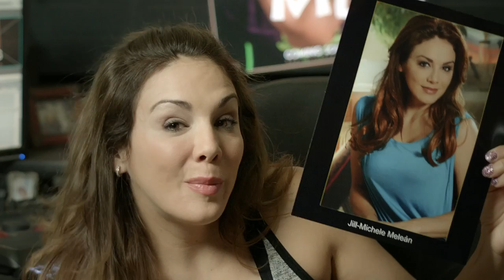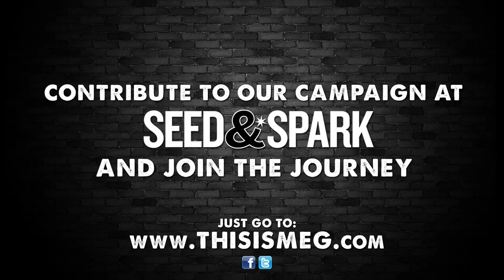Crowdfunding Pitch Video: This is Meg - Indie Film Hustle - Jill Michelle Melean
FILM DESCRIPTION:
30 is the new 50 here, lose 15 pounds, Meg! You need to be on new age social media, Meg!” From nagging agents to nagging parents, aspiring comedienne/actress Meg finds herself in a rut as she evaluates how far she is from making it big in Los Angeles.

Even the girl singing nude (with tasteful pasties) reached 2 million subscribers. How many chakras need to be awakened to be truly happy in this rough industry? Based on true events (of ANY woman in Hollywood), This is Meg sends us on a whirlwind of an adventure from struggle to enlightenment, the Los Angeles way.

CAST:
MEG - Jill-Michele Melean
ERIC - Joseph Reitman
RUBY - Jenica Bergere
SASHA - Debra Wilson
SUZANNE WALKER - Holly Wortell
BROOKE - Krista Allen
AL THE EDITOR - Ruben Dario
CHERYL COLLINS - Shawn Pelofsky
ANGEL - Lahna Turner
MIKE THE BOOKER - Carlos Oscar
KYLE - Roarke Walker
TONY ECKHART - Carlos Alazraqui

SEND STUFF TO:
916-C W. Burbank Blvd #257